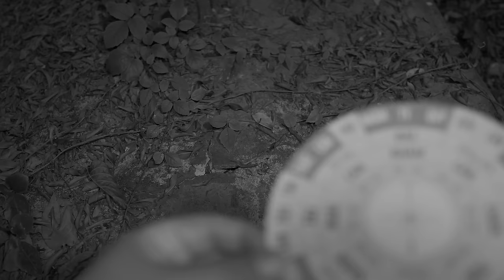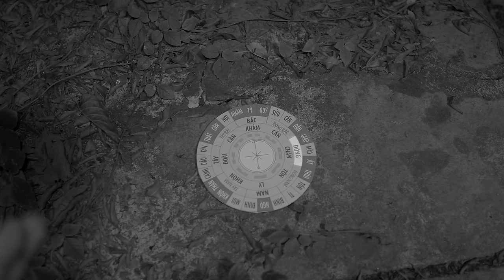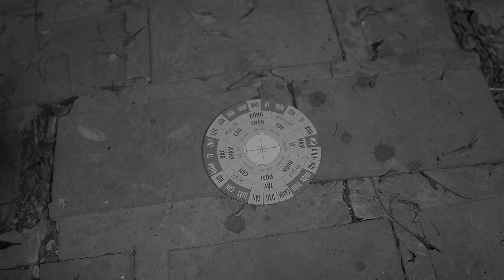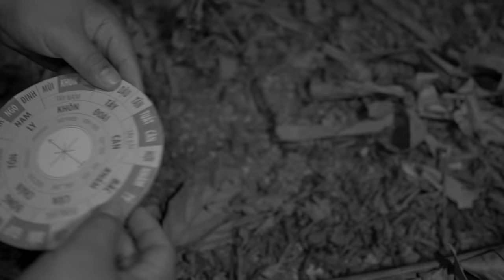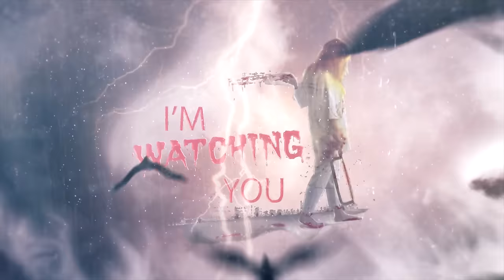Vong Hồn 2 Đứa Trẻ Bên Dưới Ngôi MỘ ĐÔI | Phim Ma - Roma Vlogs | The grave of two children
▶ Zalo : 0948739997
▶ STK NGÂN HÀNG : 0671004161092  VIETCOMBANK  (Dương Hữu Tuấn)